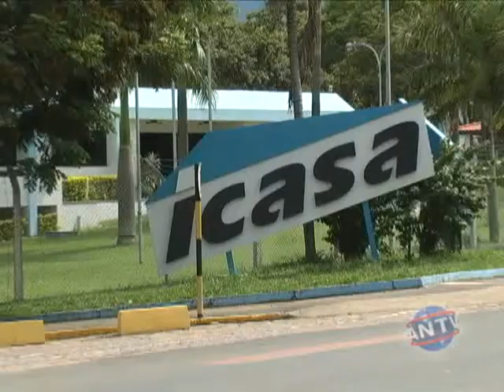ICASA PARTICPA DE FEIRA